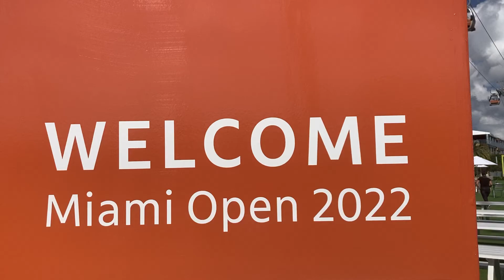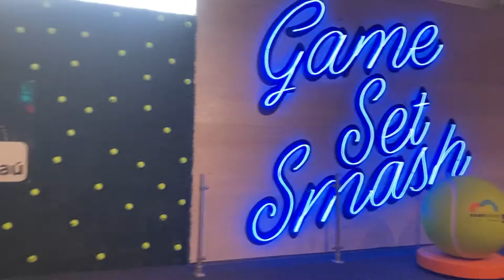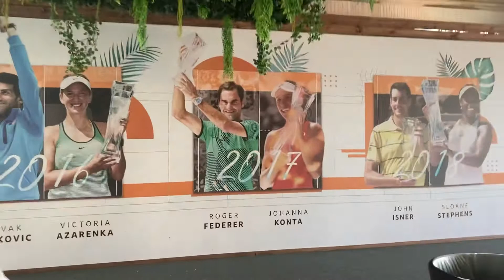Miami Open 2022 Grounds Walking Tour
A walk around the grounds at the 2022 Miami Open on Wednesday, March 23, the first day of main draw play